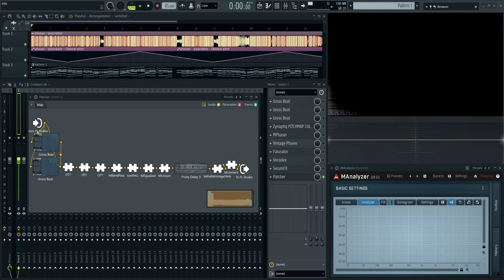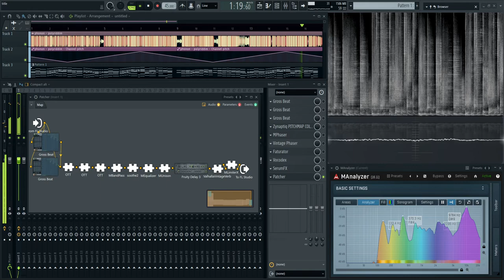cursed polyriddim flip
phonon, please, don't judge me((9(((9((